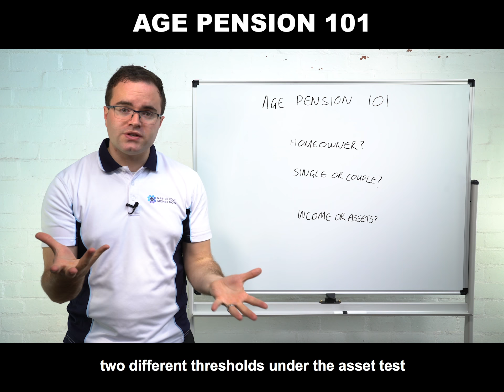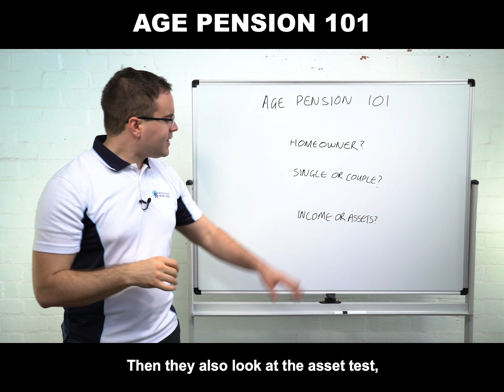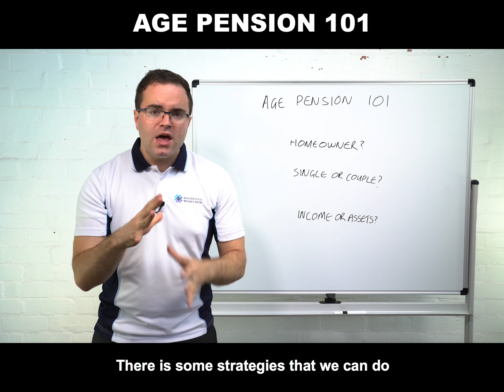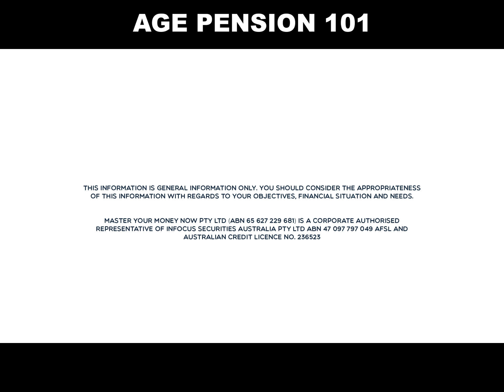Whiteboard Wednesday 018 - Age Pension 101 - Master Your Money Now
Don't understand how the Age Pension works? Chris Carlin, founder and financial planner at Master Your Money Now, gives a brief overview as to how the Centrelink Age Pension works.

Whiteboard Wednesday is a series of short videos where we teach you about your finances.

At Master Your Money Now we help everyday people take control of their finances from the comfort of their own home. We offer one-on-one advice and access to our exclusive membership benefits from as little as $660 upfront and $66 per month ongoing. Best of all, you may be able to fund a portion, if not all, of your upfront and ongoing advice from your super account i.e. potentially no out of pocket expense for you!

Master Your Money Now was founded in 2018 by Chris Carlin CFP, a financial planner with over seven years experience helping everyday people take control of their finances from the comfort of their own home.

Based in Geelong, we regularly speak to everyday Australians both individually and in group settings, teaching and empowering people with practical financial skills we should have should have been taught in school. In short, we make money easy to understand again.

If you want to become a member of Master Your Money Now and work one-on-one with a financial planner, please go We have a package to suit your needs.

If you want to know more about Master Your Money Now, go and follow Master Your Money Now on

This information is general information only.  You should consider the appropriateness of this information with regards to your objectives, financial situation and needs.

Master Your Money Now Pty Ltd (ABN 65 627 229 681) is a Corporate Authorised Representative of Infocus Securities Australia Pty Ltd ABN 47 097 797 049 AFSL and Australian Credit Licence No. 236523